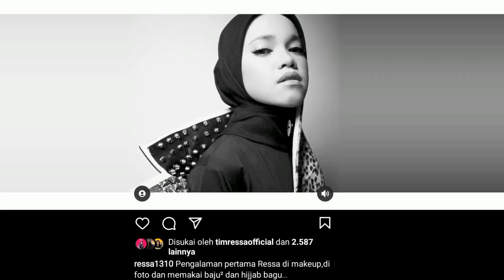KONDISI TERKINI RUMAH DAN KELUARGA RESSA DI JANEPONTO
Ressa janeponto
Ressa 1310 official
beban cinta 2
suara mirip nike Ardila